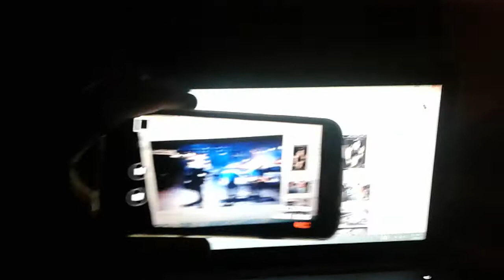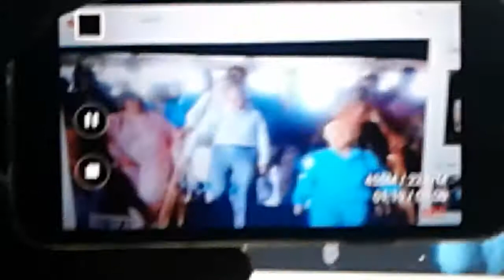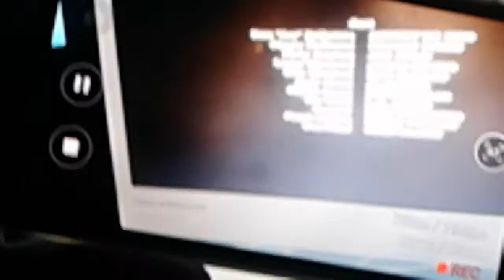Casino Ending - Unedited real footage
Check it out, let me know if you want any cool mob movies?